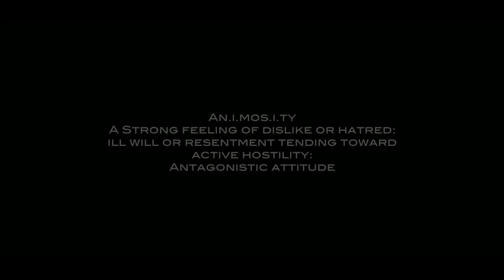GOT BEEF [Official Video] Dir. By